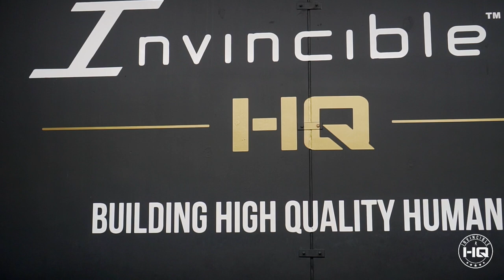We Rise Together, We Inspire Together | INVINCIBLE HQ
Get a sneak peek into what it's like training at Invincible HQ - Australia's first award-winning holistic training academy!

We are a new breed of athletes who train to be physically and mentally extraordinary, to perform at our best in every aspect of life. We are not just martial artists, or gym junkies, or crossfit, we train to be high quality humans with 4 important qualities - STRENGTH, SKILLS, MINDSET and a desire to INSPIRE others.

Invincible HQ, founded by Alan La, runs unique transformation programs to improve one's physical capabilities of speed, power, strength, skill and flexibility. The programs draw influence from traditional and modern martial arts, fitness and sport science. The different arts include Jeet Kune Do, Shaolin Kung Fu, Wing Chun, Tae Kwon Do, and Tricking.

Invincible HQ is based in Sydney, Australia. For more information about Invincible HQ, check out

For more information about our Invincible Worldwide Online Training Program, and get a FREE video, go

Edited By: WhileWild Production